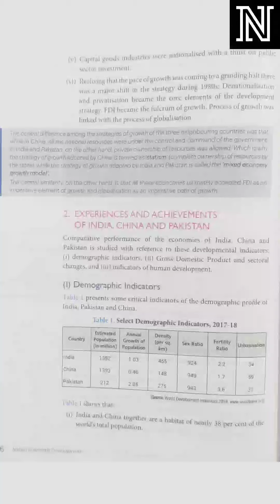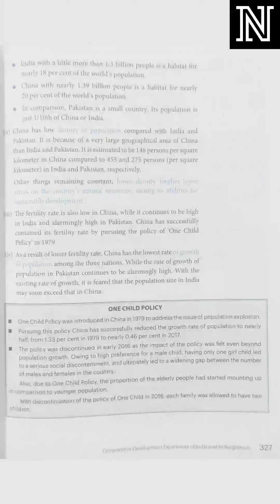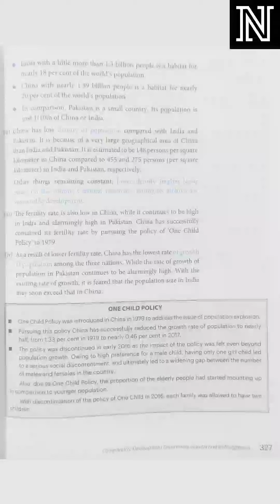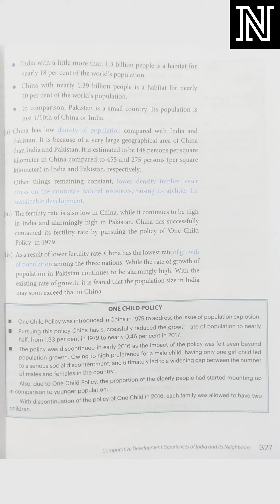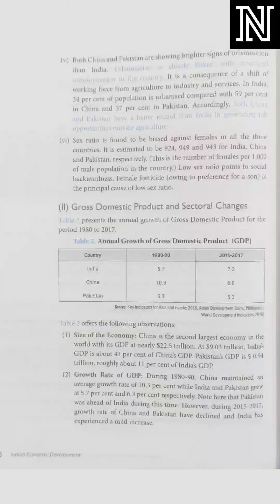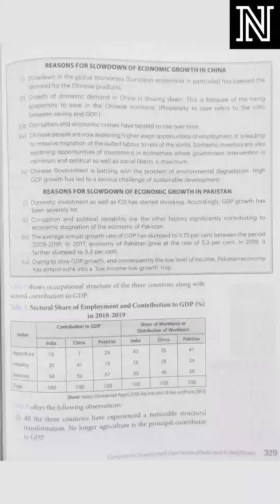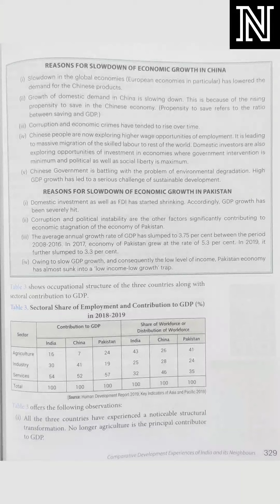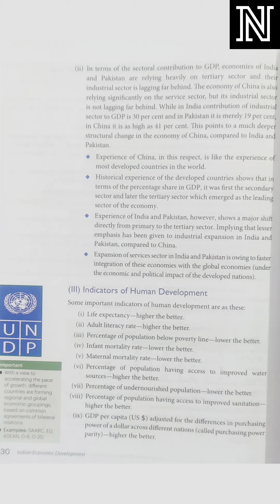Comparative Development Experiences of India and Its Neighbours || Part 2 || Class 12 | Indian Eco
INDIAN ECONOMIC DEVLOPMENT
CLASS 12